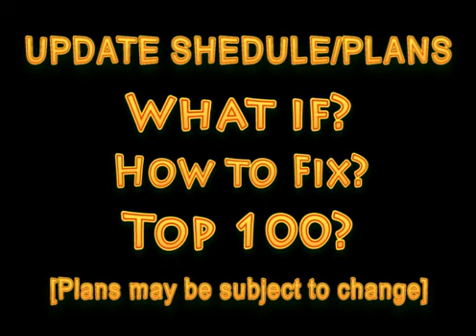The Big Break Updates & Stuff 6